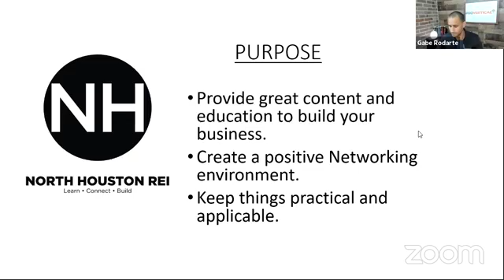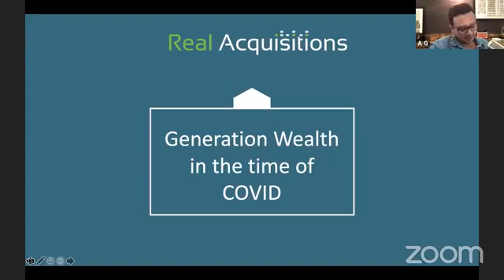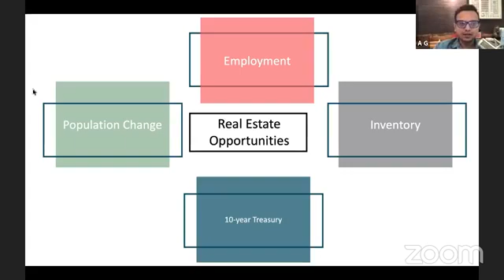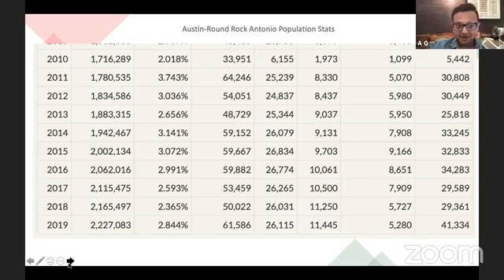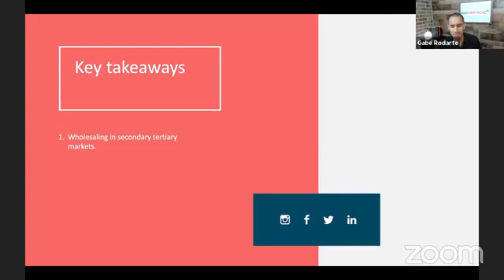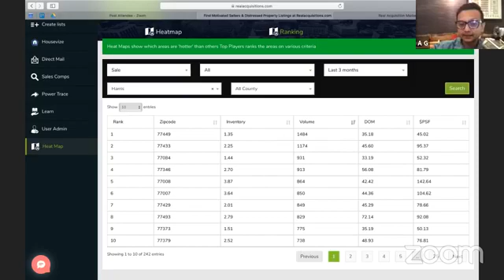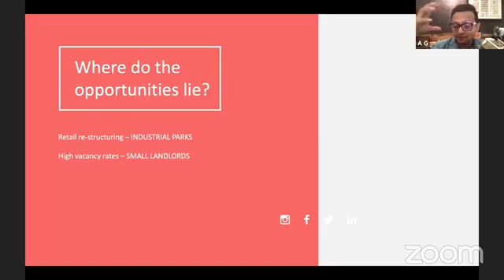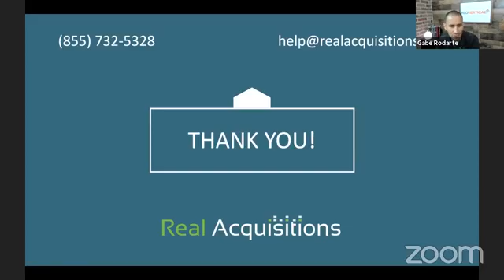Prepare For Generational Wealth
Abhinav AG Gupt and Gabe Rodarte talk about REAL ESTATE INVESTING.
SOMEBODY IS MAKING MONEY REAL ESTATE DURING THIS TIME?
Or Who Are Those Real Estate Investors?

- The new "Normal" Which deal to stay away from for the next 90 days.
- Is the foreclosure barrage coming?
- What are the big boys doing: Strategies that the major players are employing.
- Why you should be thinking about Generational wealth for the next 12 months.